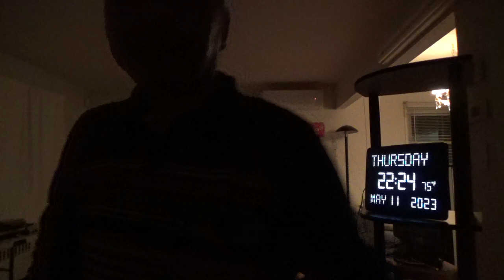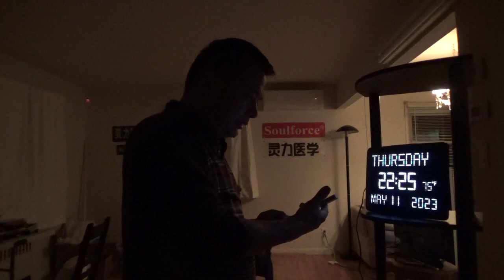10196，左腿中后部痛（大瀑布断流后变形金刚把船托到岸边）